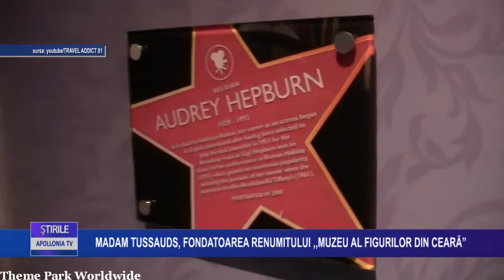Madame Tussaud, fondatoarea celebrului ,,Muzeu al figurilor”